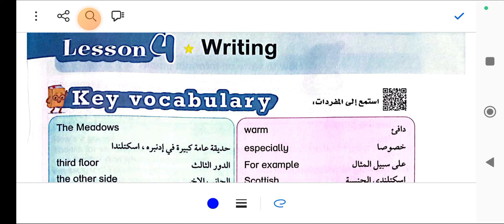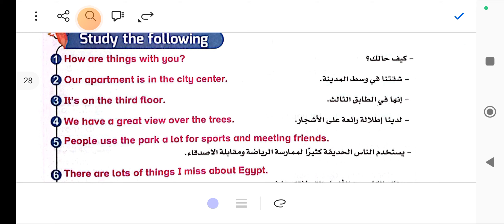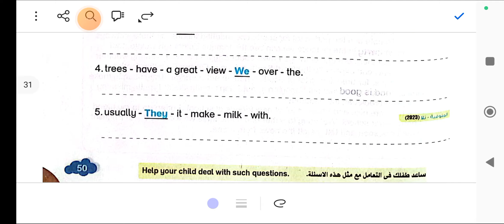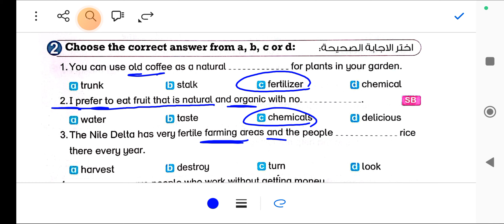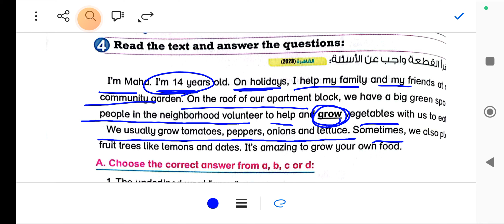شرح وحل كتاب بت باي بت للصف السادس الابتدائي 2025 الترم الاول يونت 1 ليسون 4 الوحده الاولى unit 1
شرح وحل يونت 1 ليسون 2 كتاب بت باي بت للصف السادس الابتدائي 2025 الترم الاول Bit by bit connect 6 حل تدريبات كتاب بيت باي بيت للصف السادس الابتدائي الترم الاول الوحده الاولى الدرس الرابع  حل تمارين كتاب بت باي بت كونكت6 الوحده الاولى unit 1 lesson 4 connect 6